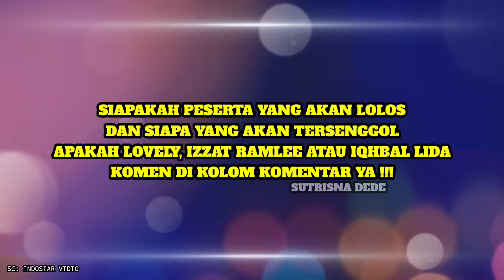NILAI TERENDAH DARI JURI RESULT GROUP 1 TOP 6, IQHBAL DAN IZZAT BERSAING KETAT, TERSENGGOL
result da asia 6 tadi malam
da asia 6 group 1 top 6
iqhbal lida da asia 6
lovely da asia 6
izzat ramlee da asia 6